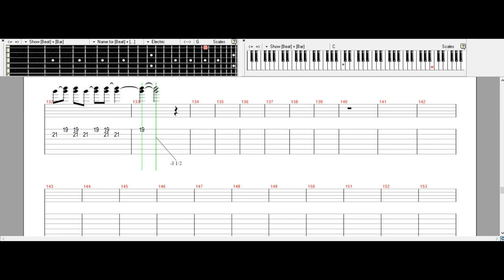Wada Kouji - Butterfly "Lead Solo" (Piano + Guitar Tab)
Ost Digimon Adventure
Original Song By Wada Kouji